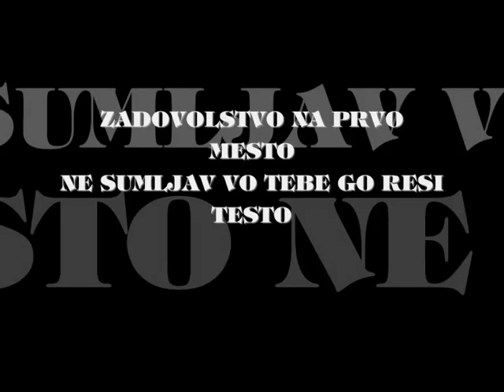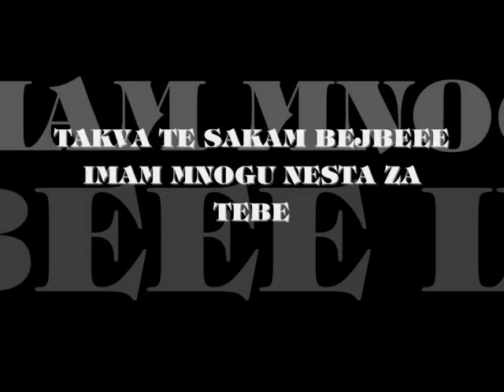GELE-K - ZA TEBE MOZAM (GELE-K RECORDS 2010)